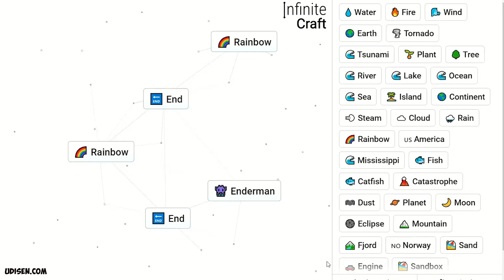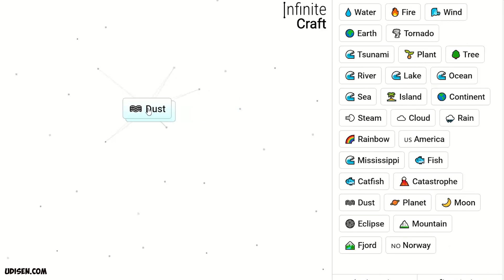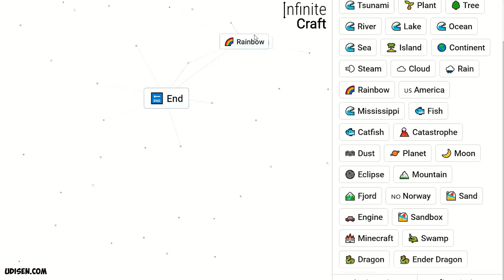How to make END in Infinite Craft (Best method) | How to make END in Infinity Craft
Udisen Games show how to make End in Infinite Craft in best way! Sub for more